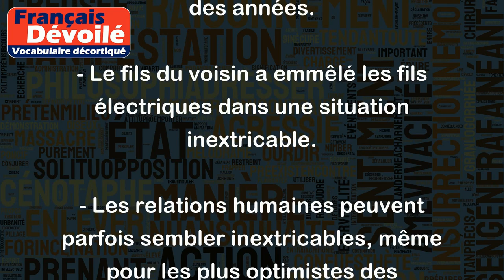Inextricable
Le mot "inextricable" est un adjectif qui est utilisé pour décrire une situation complexe, difficile à résoudre ou à comprendre. Quelque chose "inextricable" est impossible à délier ou à dissoudre, ce qui rend la situation inextricable.
Par exemple :
- Les deux parties sont impliquées dans un conflit inextricable depuis des années.
- Le fils du voisin a emmêlé les fils électriques dans une situation inextricable.
- Les relations humaines peuvent parfois sembler inextricables, même pour les plus optimistes des observateurs.
En somme, si quelque chose est "inextricable", cela signifie que c'est compliqué et difficile à résoudre.